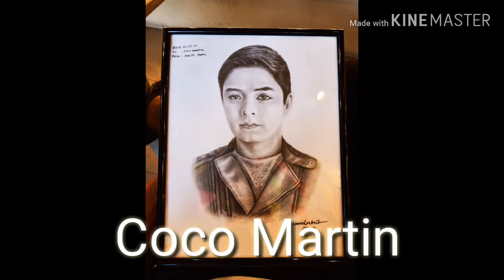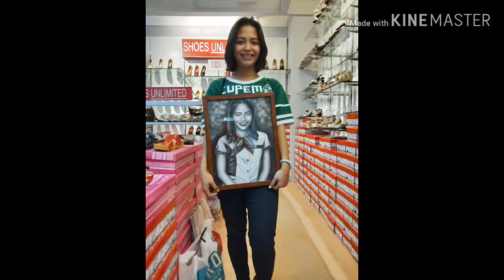My Artwork collection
Materials use this drawing black charcoal pencil,colored pencil,pastel pencil and white charcoal pencil..